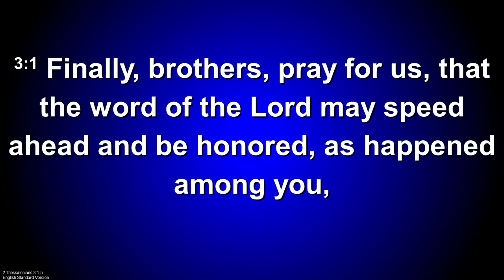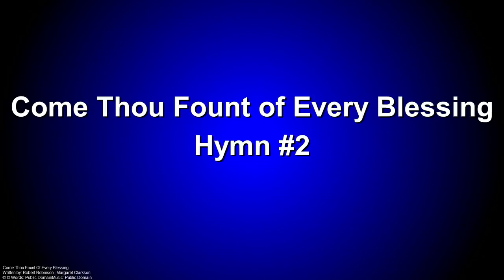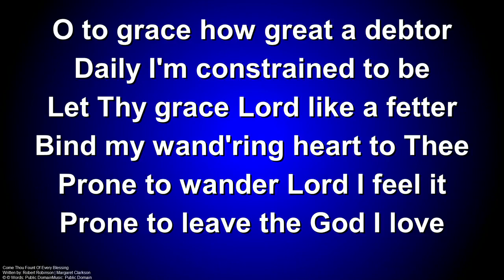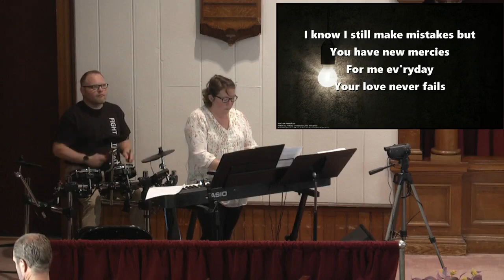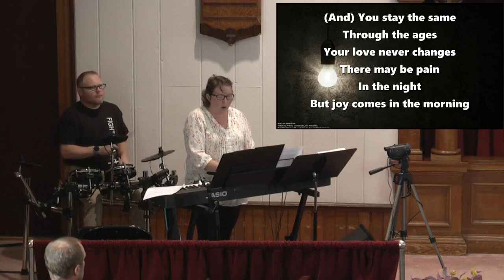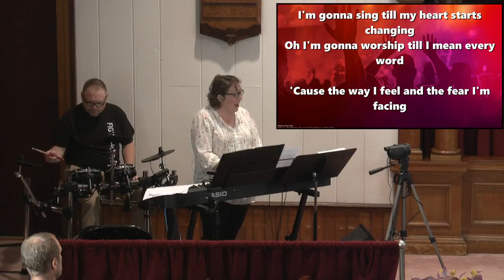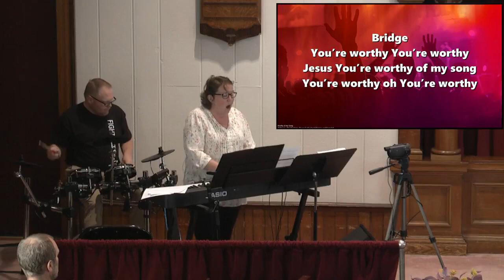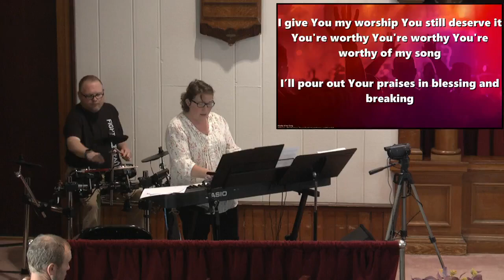Morning Worship 9/4/22